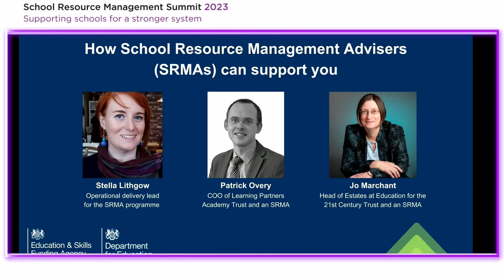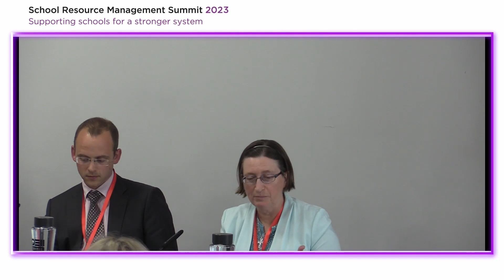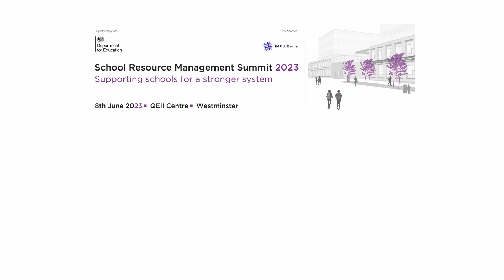SRM Summit 2023: How School Resource Management Advisers SRMAs can support you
A recording of a panel discussion at the School Resource Management (SRM) 2023 Summit, led by practising school business professionals who also work as SRMAs. They showcase the SRMA visits across the sector, including academy trusts, LA maintained schools and special/alternative provision.